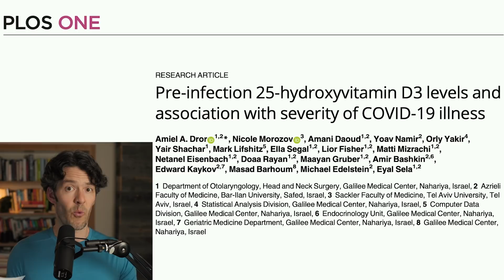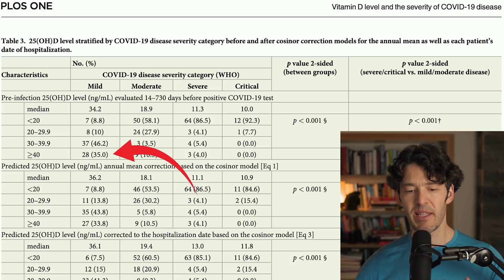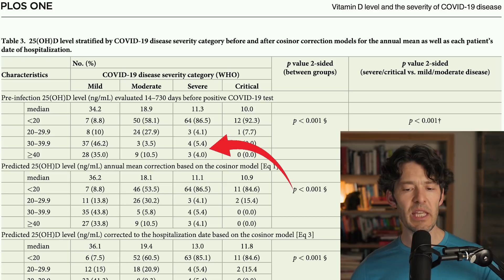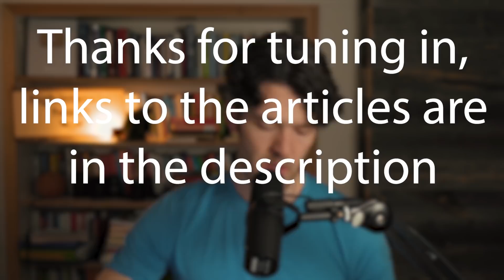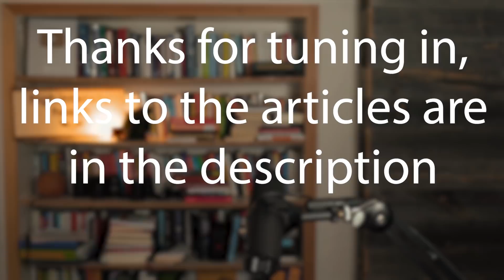Vitamin D Deficiency & Critical illness: New Study Offers Strongest Proof Yet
Scientists from Israel makes a compelling case that Vitamin D should be a major part of the conversation when it comes to respiratory infections.

Save on Electrolyte Stix by MYOXCIENCE; featuring Real Salt, Chelated Magnesium, Potassium, Taurine and Creatine

*Save w/ code HIH

Show Notes

0:00 Intro
0:25 Most convincing study to date
4:25 Strange trend in science
5:11 Vitamin D and your immune system
5:38 Various studies show it's protective
5:45 Vitamin D lowers background inflammation
7:00 Vitamin D receptor and NFKB, TNF-alpha and IL-6
8:31 Sunscreen is being recommended often, worsening deficiency
9:35 People over 60 need to consider vitamin D supplementation
9:50 WATCH: This table tells the story!!
11:30 Majority of patients with mild disease had sufficient Vitamin D3 levels
12:41 Super-majority of critically ill patients were deficient in vitamin D
13:07 Pre-infection levels of Vitamin D were assessed in this stuy